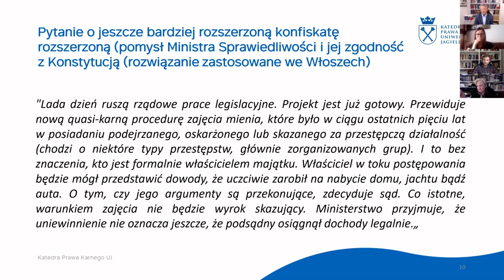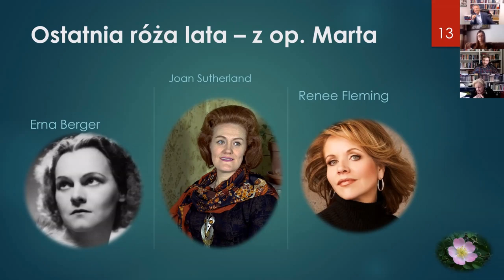Prawo karne Q&A z 27 kwietnia 2020 Rodzaje kar, środków karnych i środków kompensacyjnych cz. 2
Prawo karne Q&A z 27 kwietnia 2020 - prof. W.Wróbel, J. Kisiel, M. Gość specjalny prof. Ewa Łętowska

Propozycja muzyczne na dzisiaj od Pani prof. Łętowskiej